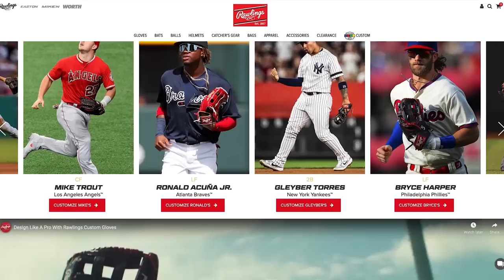Locker Tour: Julio Urías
Dodgers lefthanded pitcher Julio Urías sits down with Mike from WPW to talk about his gear, including a prized gift he received from David Price.

Thanks to Rawlings x Dick's Sporting Goods for sponsoring this video.  Check out their "Glove of the Month" exclusive limited edition gloves.  They release around mid-month, and you can find them at this link: